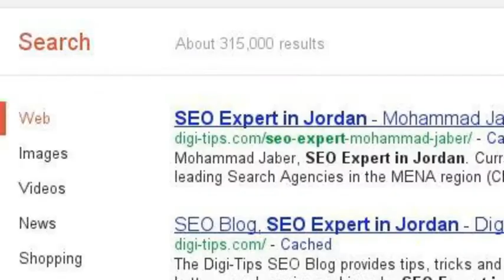SEO Expert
Mohammad Jaber is working as SEO Expert at one of the leading search companies in MENA region.